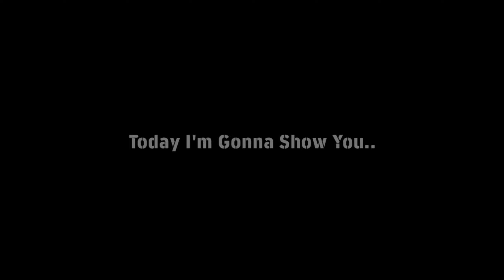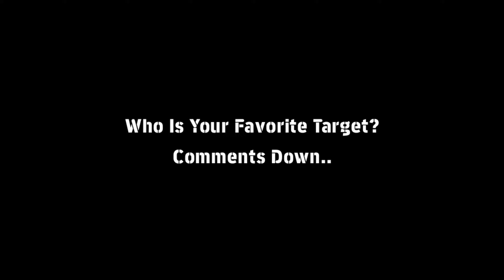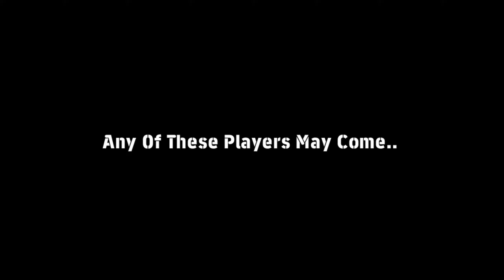What Is Coming On Tomorrow And Monday In eFootball 2024 Mobile | Free Epics, Free Coins